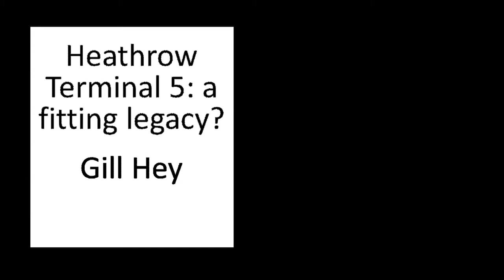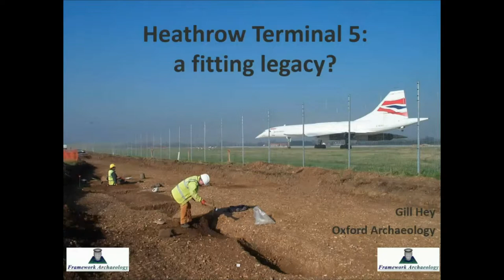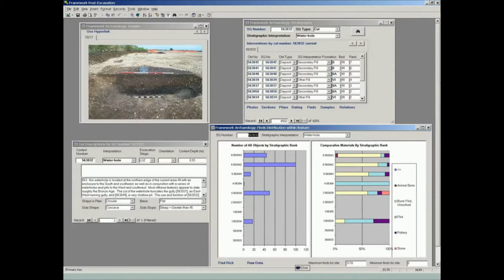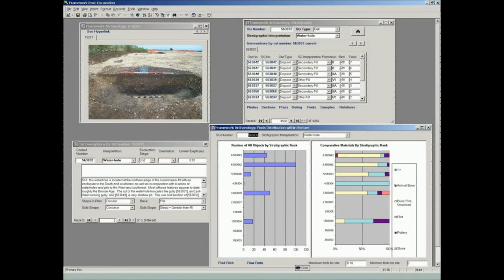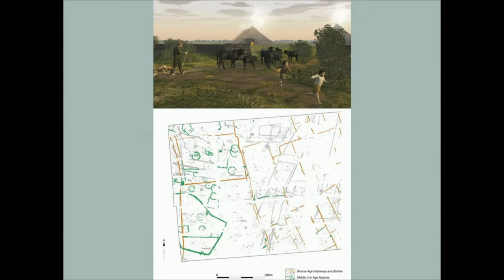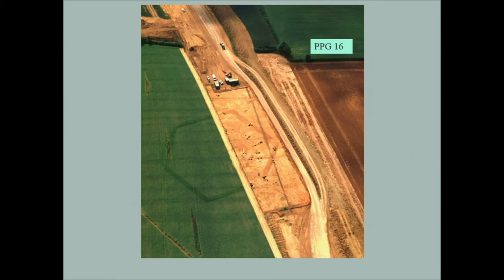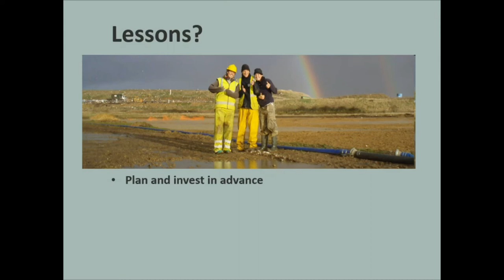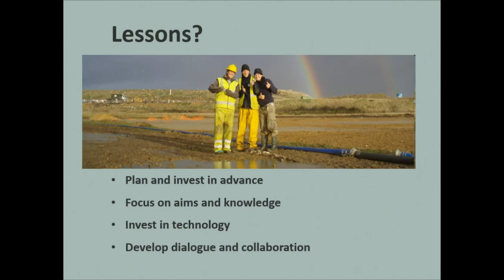Heathrow Terminal 5: a fitting legacy?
In 1998 Oxford Archaeology and Wessex Archaeology embarked on Britain’s first archaeological joint venture – Framework – in order to provide heritage services for British Airports Authority, principally Heathrow Terminal 5. This was no ordinary project. Encouraged by the consultants, Gill Andrews and John Barrett, and supported by BAA, who had a strong ethos of investing in upfront development but expecting continuous improvement from the contractor, an innovative excavation strategy was designed. A relational database was created to work with GIS mapping and input was provided by specialists as fieldwork progressed, enabling decisions to be made on site about what should be excavated and what could be left. Starting with the overall site plan, and answering overarching questions of landscape utilisation and site chronology, the work gradually focused down onto the most important and/or detailed elements (landscape generic to landscape specific), and the driver was answering research questions about the site and its context. The approach was not only empowering and rewarding for staff but was also very cost-effective.
Since that time, both organisations have gone on to undertake hybrid versions of Framework, together and separately, but rigid briefs and time and cost constraints have slowly chipped away at our ability to undertake the approach and our resolve to champion it. On my darkest days, I worry that the legacy of this project is in serious danger of being lost and its positive features forgotten. My talk will look at why this is, and what lessons we can learn in order to grasp future opportunities to change the way in which we undertake fieldwork – to maximise its research potential and to deliver better value for the public.